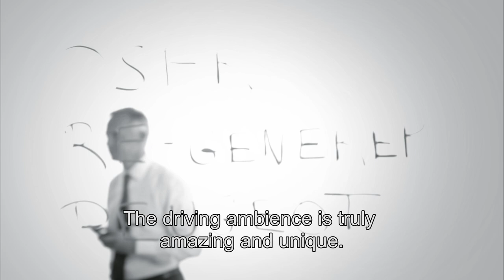Peugeot 208 teaser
Peugeot has released a teaser video for the 208 and it will be unveiled on November 2nd.

Described as "radically new," the 207 replacement promises to be "sophisticated" and "truly in line with the times." It will be relatively compact, but Peugeot says it will have ergonomics of the highest level.

The new 208 is expected to inherit the same design language from the recent 508, so we can expected a smaller grille compared to the gaping mouth of the current 207 model.